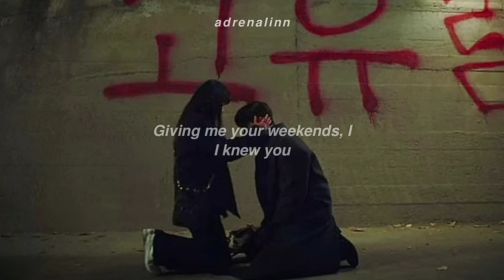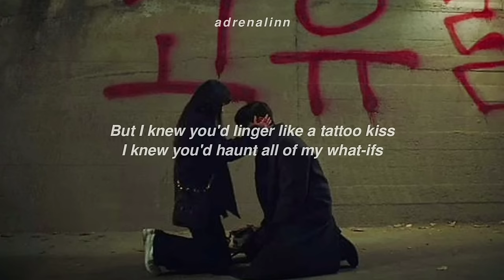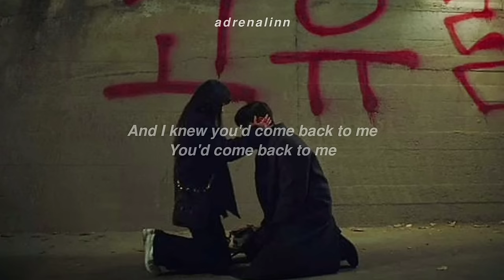𝙔𝙤𝙪 𝙙𝙧𝙚𝙬 𝙨𝙩𝙖𝙧𝙨 𝙖𝙧𝙤𝙪𝙣𝙙 𝙢𝙮 𝙨𝙘𝙖𝙧𝙨 𝙗𝙪𝙩 𝙣𝙤𝙬 𝙄'𝙢 𝙗𝙡𝙚𝙚𝙙𝙞𝙣'...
•📩if you want to share your music in my channel // contact with me :